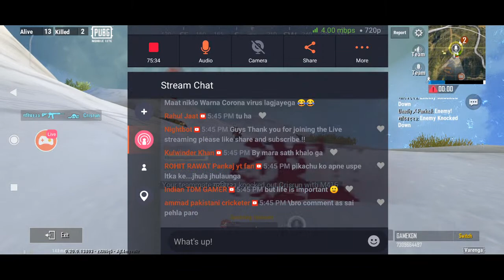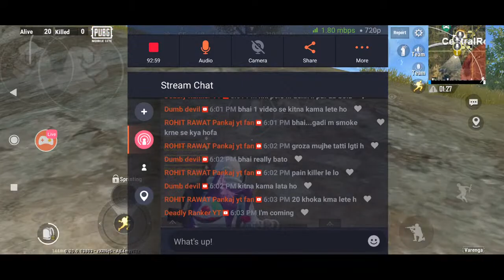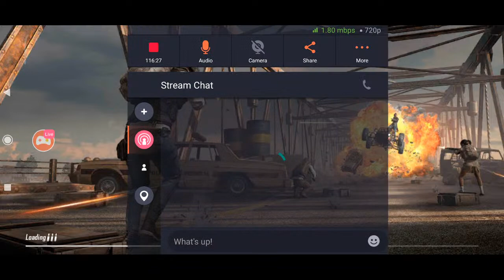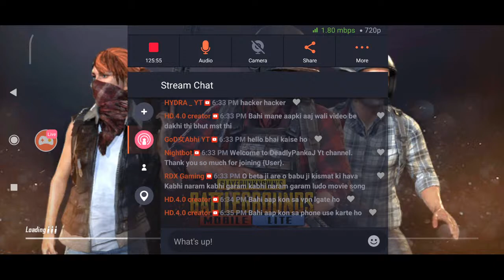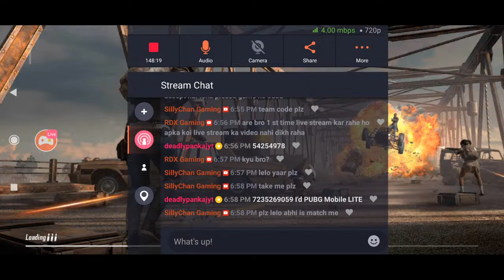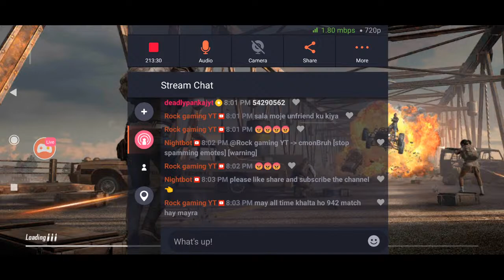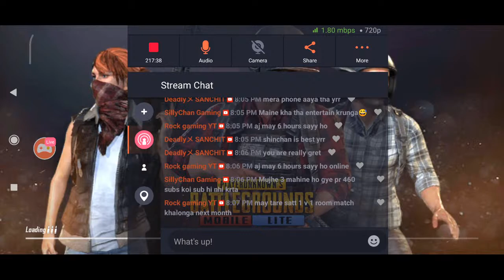PUBG MOBILE LITE LIVE STREAM!! FULL RUSH ROAD TO 5K !! LIKE AND SUBSCRIBER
PUBG Mobile  Live Stream | One Man Rush | PUBG mobile Korean version Live

‌Be Carefull-
     Paytm UPI :
Rajput Jaydip RS10
👉pankajdeadly@paytm👈
Paytm UPI - pankajdeadly@paytm

Respect Moderators.

Our Goal :
We are providing family friendly Gaming content  !!
You no need to wearing earphone or headphone !!